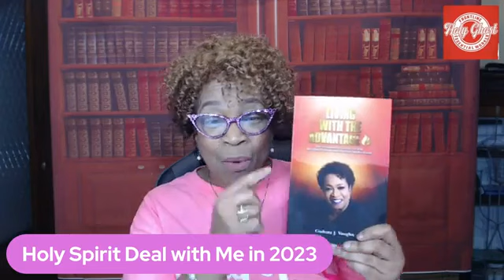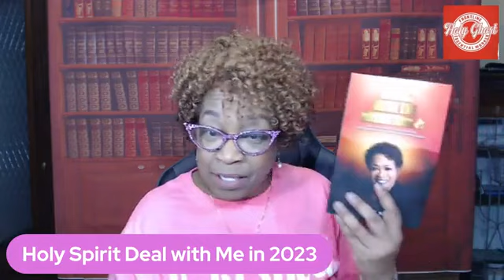Holy Spirit Deal With Me In 2023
Dr. Corletta J. Vaughn

First Class of 2023:  Make up your mind to walk in the Spirit, Live in the Spirit, Think in the Spirit, and Be available for Holy Spirit in every part of your life. The journey isn’t for the faint of heart; it’s the training ground for those who’ll remain steadfast in the process!

7AM EST/6 AM CST for PentecostInAPandemic with Bishop Corletta J Vaughn. MONDAY-FRIDAY 7AM EST / 6AM CST. Share and tag!!
Dial In Conference: (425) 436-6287/ 807507# — with Bishop Corletta J Vaughn.

CCLI COPYRIGHT #20891070 & STREAMING LICENSE #20891063